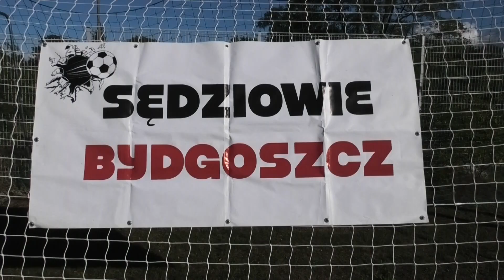[Puchar Polski] BKS Bydgoszcz - Sędziowie Bydgoszcz [Kulisy i skrót]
Kulisy i skrót meczu BKS Bydgoszcz vs Sędziowie Bydgoszcz w III rundzie Okręgowego Pucharu Polski.